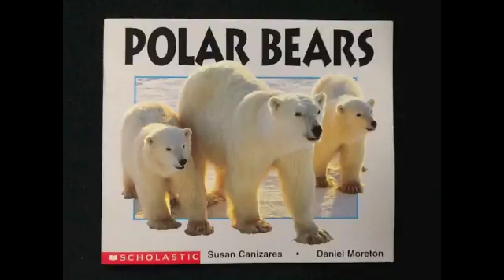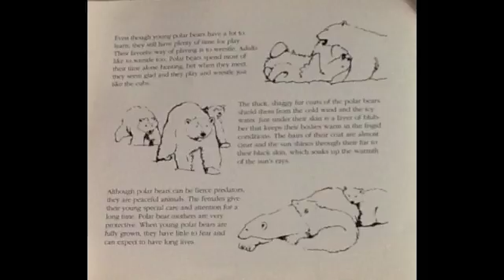Polar Bears, Read by Alex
A JCPS Reads Project
North Elementary